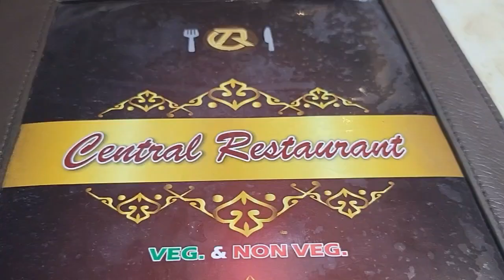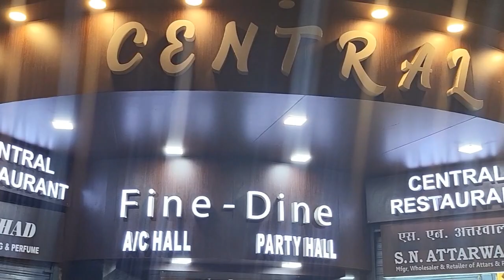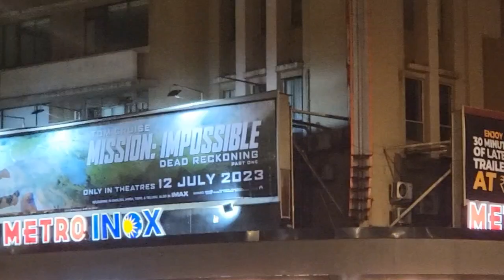Central Restaurant With Friends & Hazrat Bahauddin Shah Baba Dargah Metro Chill Out